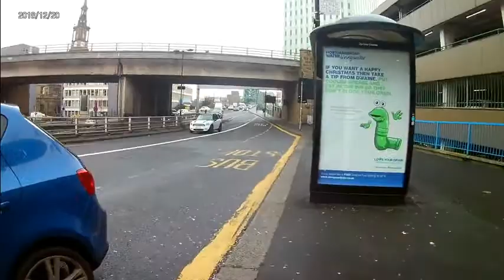Walking Over The Tyne Bridge Newcastle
Tyne bridge, Newcastle, filmed Dec 20th 2018